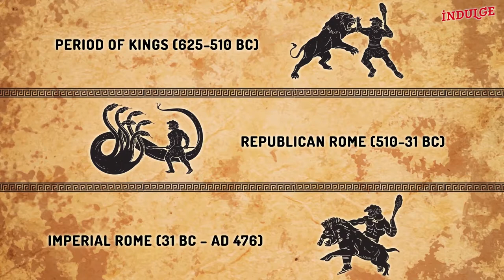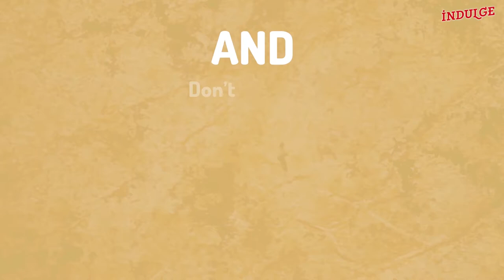Evolution Of The Roman Empire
*WANT MORE INDULGE?
-Indulge.Gift: "The Most Anticipated Gift Journal"

*READY TO START IMPROVING YOUR LIFE? 🤔💸
-BETTERMENT: "Passive investing, they manage everything for you."
-ROBINHOOD: "Invest in stocks, and ETFs, all commission free."
-FUNDRISE: "Passive real estate investing with 8 to 11% returns."

*CREDITS
-Executive Producer: Jordan
-Producer/Editor: Henrich Kelenyei